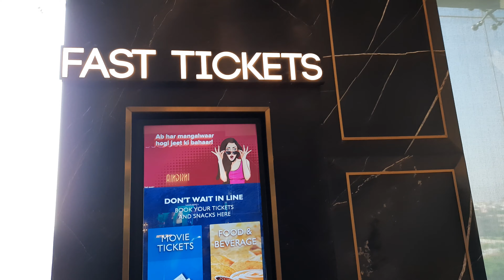INOX Insignia | GT CENTRAL MALL | Jaipur | Walking Tour | 2019 | 4K UHD | A Travel Tour | Vlog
Presenting The Entrance of Jaipur's First Seven Star Cinema Experience
INOX Insignia

A delight to watch movie
GT Central Mall A Travel Tour 4K UHD
A tour of Jaipur's most famous tourist and shopping zone.
For those planning on visiting, those who'd like to visit but cannot or those who might be nostalgic and want to re-live their past visits. Hopefully, this video shall satisfy, time and time again.

GT CENTRAL MALL
Jaipur
Walking Tour
2019
INOX Insignia
Amazing Video in 4K
Tour Guide

About : In my channel you will find travel and nature videos.